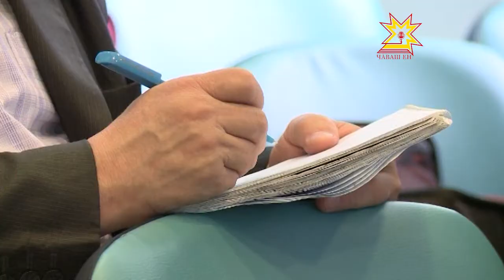Государственная поддержка агропромышленного комплекса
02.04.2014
Своевременно доводить  средства до сельхозпроизводителей - одна из важнейших задач для успешного проведения весенне-полевых работ, отметил министр сельского хозяйства Чувашии Сергей Павлов. Но даже выделенные средства не всегда приносят результат. В чем причина?